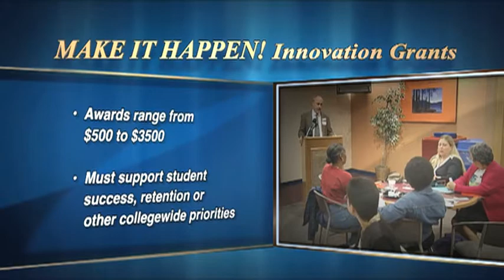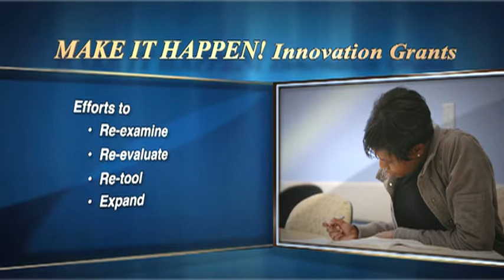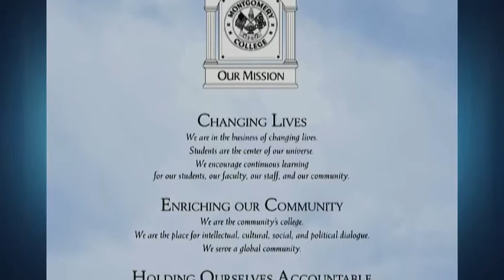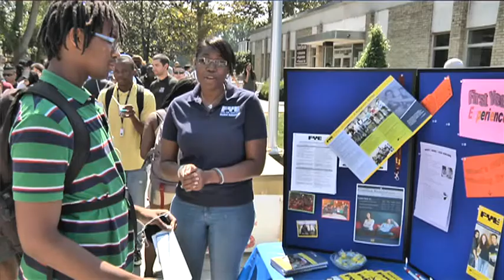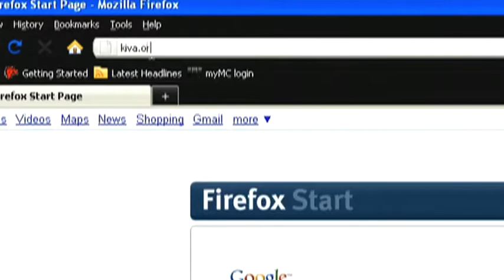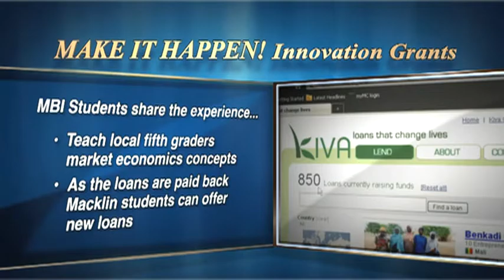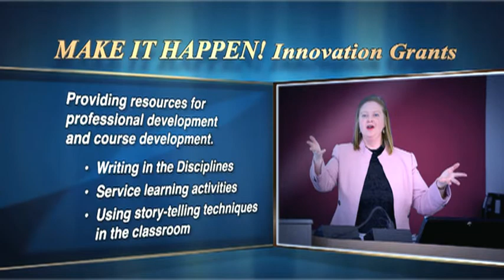Make It Happen! Innovation Grants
The Make It Happen! Innovation Grants program at Montgomery College(Maryland) has awarded its 100th grant.  These small grants provide seed money to jump start programs and projects that aim to enhance the Montgomery College experience.